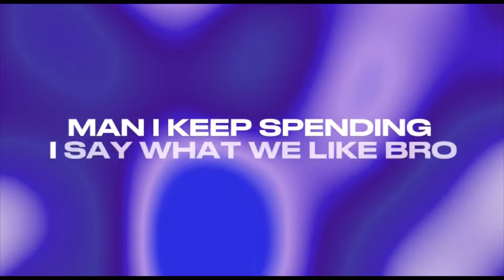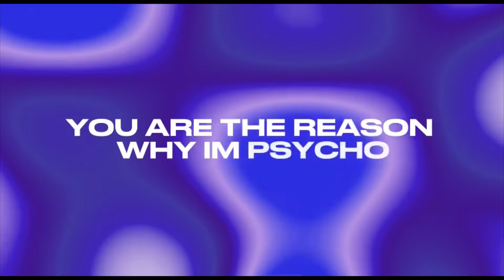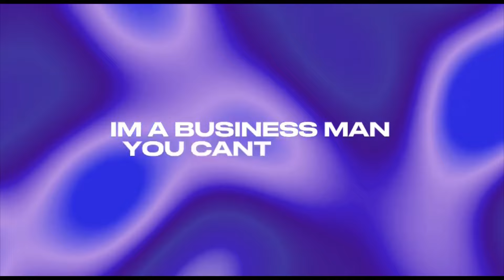Marky B x BECCE J - Psycho [Official Lyric Video]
“MARKY B” & “BECCE J” combine for the third time on there new single “Psycho”